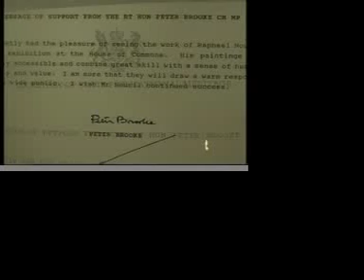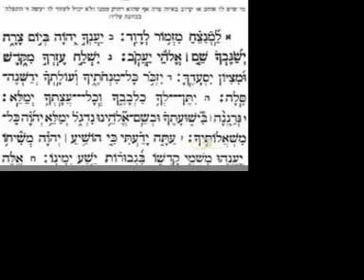Art and Spirit Part Two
Raphael Nouril painted the Shah of Iran, the Prince, Henry Kissinger and actress Susan Colins. But when he wanted to paint the Lubavitcher rebbe, Rabbi Menachem Mendel Schneerson, whom he never met, he changed his life first.

What is it about art that so much affects the artists life? What was so special about the Rebbe that painting his likeness made Raphael become a new person?

In a fascinating tale of art and spirit, miracles and holiness, Raphael Nouril tells all in an interview with Rabbi Yosef Katzman, host of A Cable to Jewish Life.

Part two tells of a little girl who never spoke, and whose surgery changed Nouril's life forever.